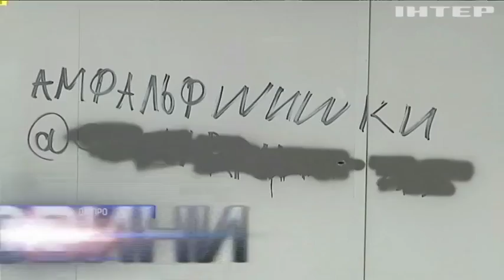У Дніпрі активісти вийшли на війну з рекламою наркотиків